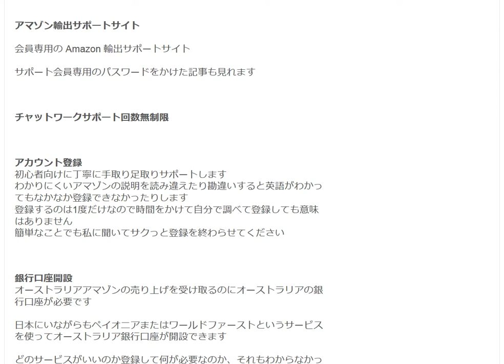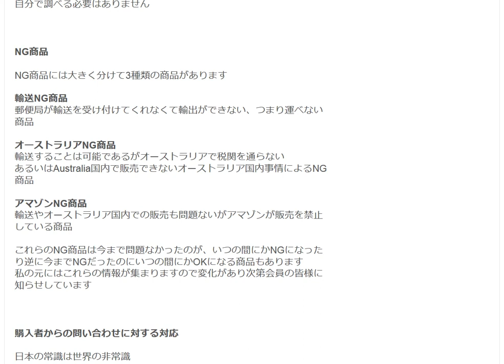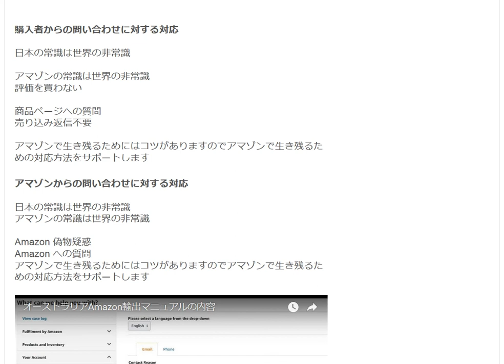マイペースで稼ぐ オーストラリアAmazon輸出マニュアル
1日10分で月10万円を稼ぐ! Amazon輸出ビジネスがわかる本　出版社:ソシム (2013/11/22)